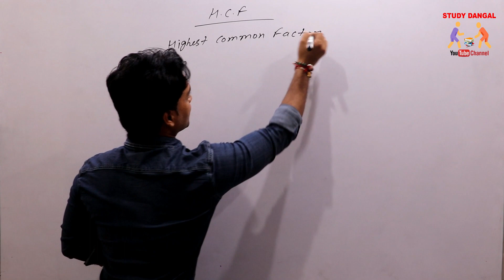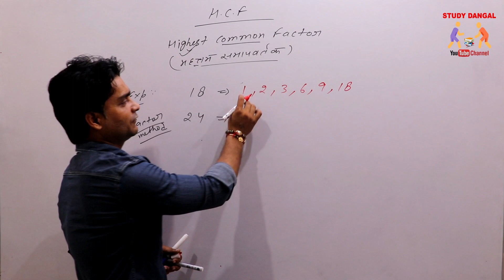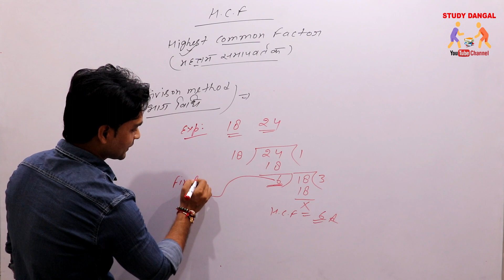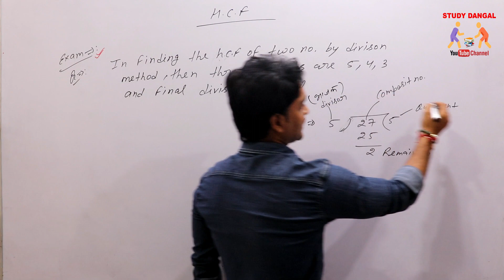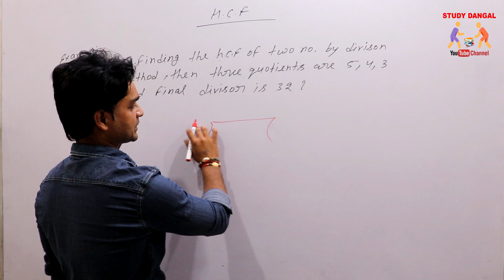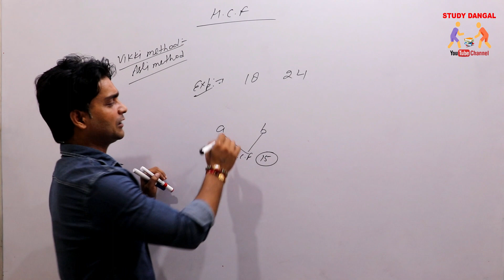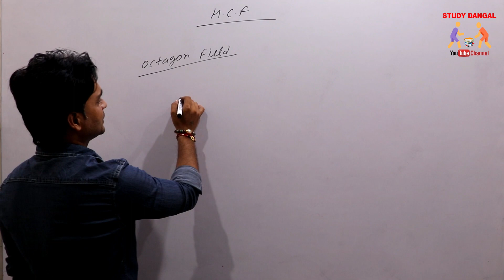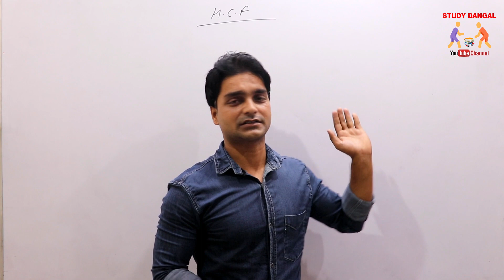HCF introduction - PART 1 | HCF full basic concept + trick (hindi)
FULL  Concept and trick about HCF .
HCF is important for SSC CGL 2018 and other exams like dsssb, ctet, uptet, kvs, nvs etc

*** How to find Cube of a number in seconds (Hindi) |किसी भी संख्या का घन कैसे निकाले |speed maths trick

** square a number faster without pen and paper (Mentally) for bank , ssc, dsssb (part 1) | In Hindi

** square a number faster without pen and paper (Mentally) for bank , ssc, dsssb (part 2) | In Hindi